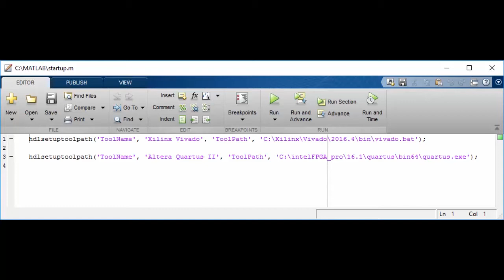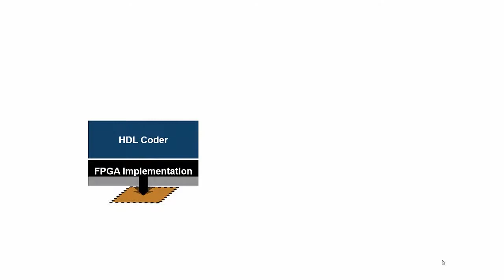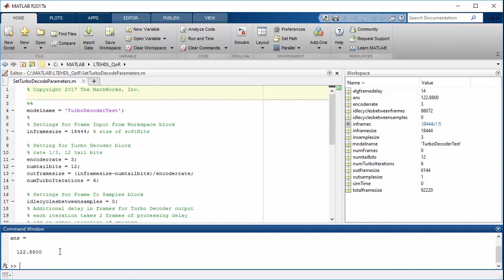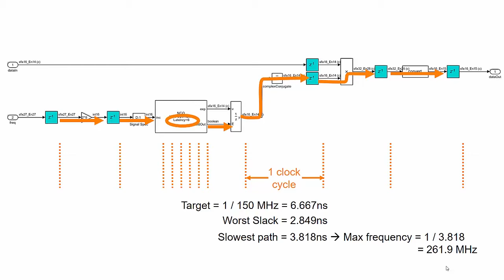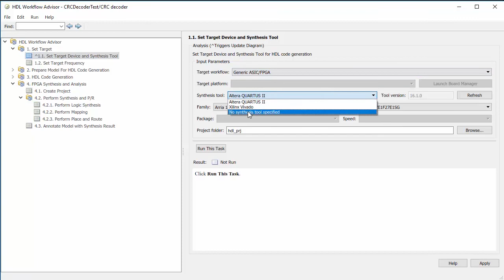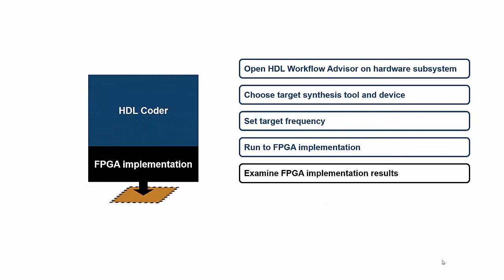Generating FPGA Implementation Metrics for an LTE HDL Toolbox Block - MATLAB and Simulink Tutorial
The intellectual property (IP) blocks in LTE HDL Toolbox™ are designed to generate efficient FPGA and ASIC implementations from HDL Coder™. However, different devices have different architectures and characteristics so you may want to assess a block's performance on your device. Learn how to estimate implementation metrics, as well as how to run an FPGA implementation and examine the relevant metrics from its reports.

See what's new in the latest release of MATLAB and Simulink